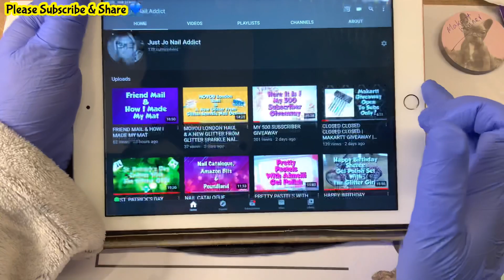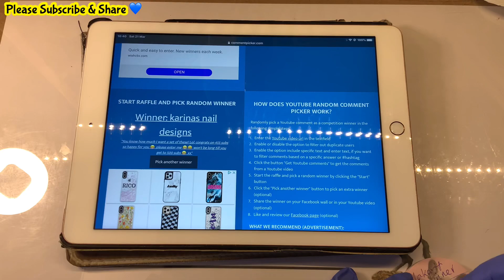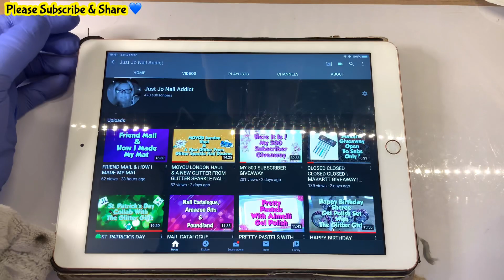MAKARTT GIVEAWAY DRAW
I love creating sets for you all to watch.
I’d love it if you would share my video link as I’m trying to reach my next milestone of 500 subscribers. When I reach 450 subs I’ll post my big giveaway video for you to enter. The giveaway will then close and be drawn at 500 subs.
I have lots of goodies put aside for it & more to arrive!
In the meantime as a thank you I’ll still be holding my mini giveaways.
Thank you all so much 💙💚 Jo x
If you purchase anything on Aimeili’s website over £9.30 ($12) you can get a discount by using my code  (please note - I do not earn anything from the discount code, it’s just for you)
Code is. Joanne-10

I am a UK resident.
My other social media pages are
Facebook Just Jo Nail Addict